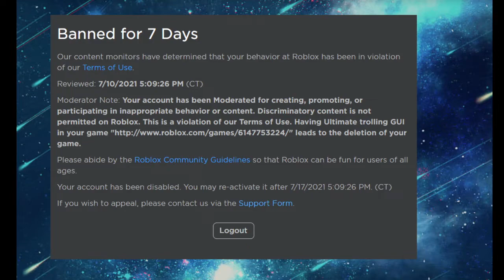i got banned from roblox.... (7 days...)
support. me...
ty.